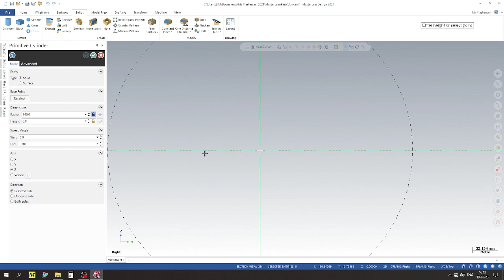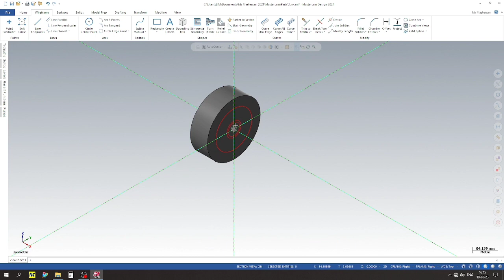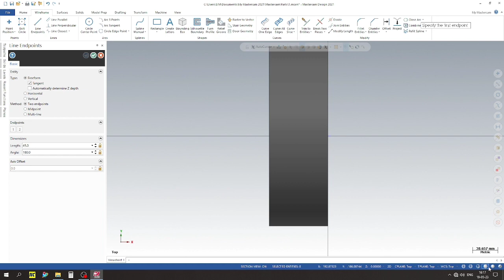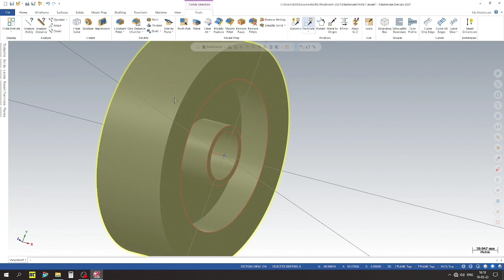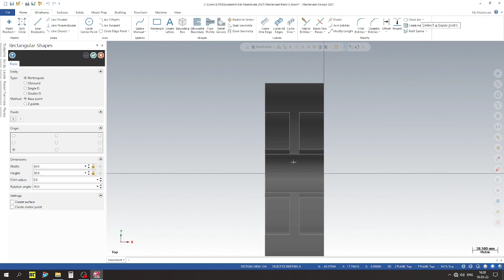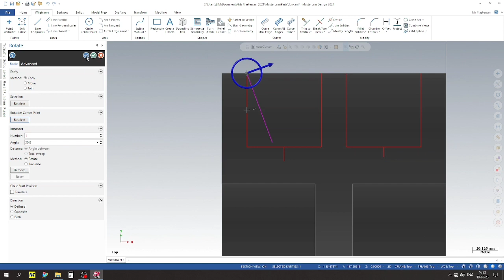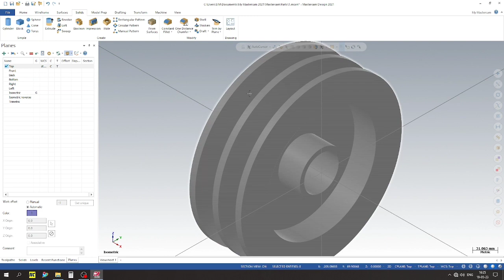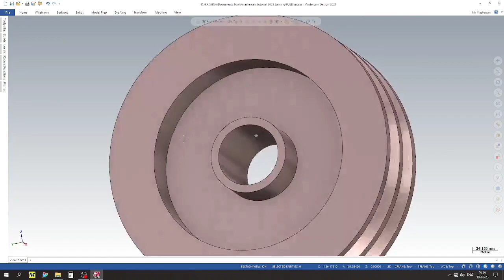Mastercam Cad Tutorials I Designing The Pully I Machine Mate